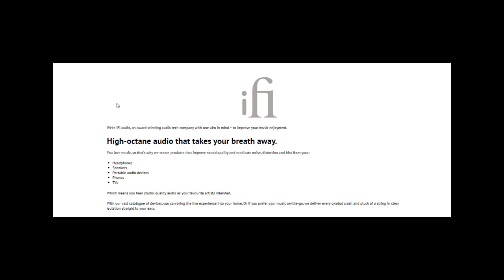Forget the Alamo: The Rise and Fall of an American Myth by Bryan Burrough, C. Tomlinson, J. Stanford